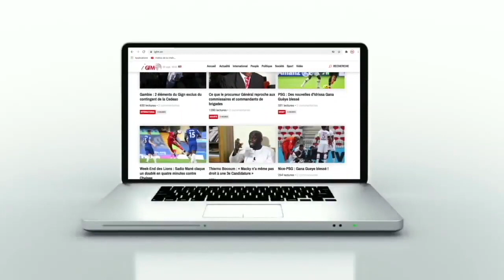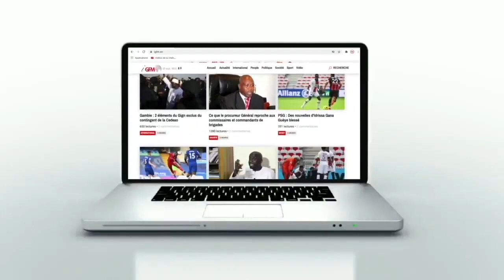Youssou Ndour, Thione Seck, «Jokko»...Pape Djiby Bâ se livre !!!